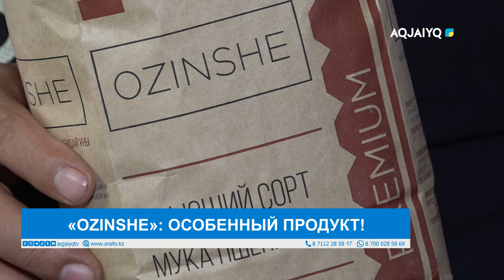«OZINSHE»: ОСОБЕННЫЙ ПРОДУКТ!